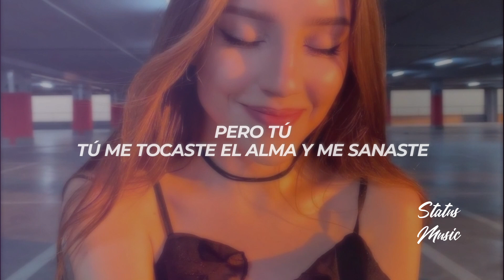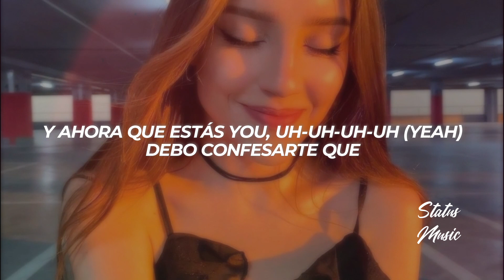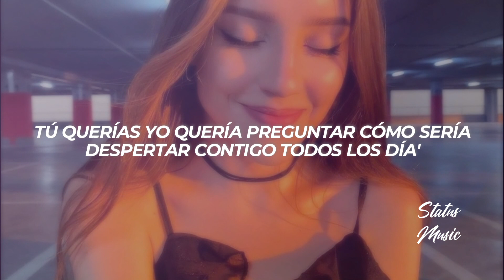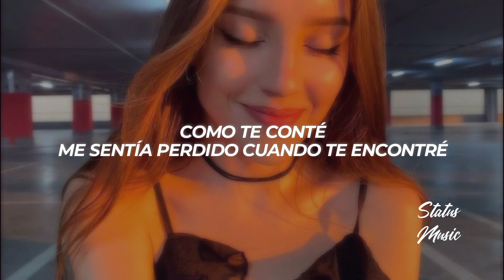DEKKO, Micro TDH, Rusherking - 12x3 (Remix) || LETRA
🎵 DEKKO, Micro TDH, Rusherking - 12x3 (Remix)

🎤[Letra de "12x3 (Remix)"]

[Intro: DEKKO & Micro TDH]
Oh-oh-oh-oh-oh
Directamente desde el downtown, yeah
DEKKO (Oh-oh-oh-oh)
Bo-lo-lo, bo-lo-lo, eh
Yo tenía el corazón partido (Uh-uh)
Las jugadas del destino se la pasan jugando conmigo (Ah-ah-ah-ah)
Pero tú
Tú me tocaste el alma y me sanaste (Ah-ah-ah)
Me hiciste amarme para poder amarte
No sé cómo lo lograste porque (Uh-uh)

[Coro: DEKKO & Micro TDH]
Ey, como te conté (Ey), me sentía perdido cuando te encontré (Uh-uh)
Tenía el corazón partío', pero lo arreglé (Ah-ah)
Cuando lo tenía arreglado ya te lo entregué en un dos por tres (Uh, uh-uh)
Como te conté, me sentía perdido cuando te encontré (Uh-uh)
Cuando lo tenía arreglado ya te lo entregué en un dos por tres

[Verso 1: Micro TDH]
'Tás acelerando mis pálpitos (Ah-ah)
Tu me conoces yo me pongo bien romántico (Ah-ah)
Ando buscando una manera de meterte la coral
Porque en las noches 'toy escuchando tus cantico' (Ah-ah)
Y yo sé que tu novio te da un amor básico (Ah-ah)
Y mi pasado me acorrala, eso es un clásico (Ah-ah)
Pero yo sé que te merezco
Cada quien busca lo suyo
Y yo soy tuyo por supuesto

[Coro: DEKKO & Rusherking]
Como te conté, me sentía perdido cuando te encontré
Tenía el corazón partío', pero lo arreglé
Como te conté (Yeah), me sentía perdido cuando te encontré

[Post-Coro: DEKKO]
Oh-oh-oh-oh-oh
Oh-oh-oh-oh-oh, eh
Cuando te encontré, tenía el corazón partío', pero lo arreglé
En un dos por tres

Espera, ¿será legal lo que hiciste en mi? (Uh)
Llegaste justo cuando yo estaba all in
Hasta cuando te como 'toy pensando en ti
Me hiciste brujería, yo no era así
Pero tú, uh-uh-uh-uh (Pero)
Borraste lo malo y sanaste el pasado
Y ahora que estás you, uh-uh-uh-uh (Yeah)
Debo confesarte que
'Tás rica como búbalu salud su mood me gusta
Acércate, eh-eh-eh-eh
Vamo' a hacerlo con luz sin luz con música
Y báilame, eh-eh-eh-eh

[Verso 3: DEKKO]
Por cosa' mía' no creía nada de lo que decía'
Pareciste tan buena, tal ves no lo merecía
Tú querías yo quería preguntar cómo sería
Despertar contigo todos los día'
¿Y qué pasó?
Sin sentido este bandido se enamoró
Un consentido bien dormido se despertó
A nadie había presumido así como tú, ey
¿Y qué pasó?
En un dos por tres bien rápido
Tu esencia, tu vibra me convenció
De que quiero estar contigo hasta el ataúd, ey

[Post-Coro: DEKKO]
Oh-oh-oh-oh-oh
Oh-oh-oh-oh-oh, eh